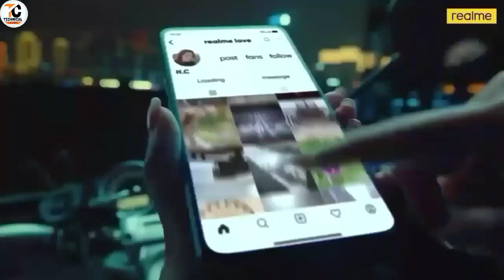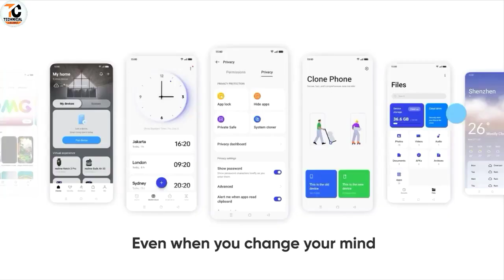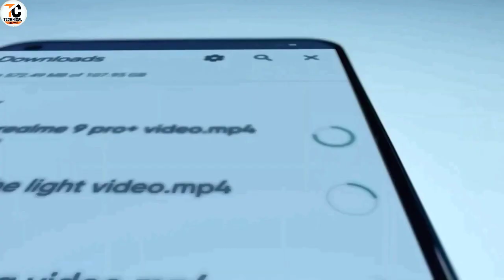Realme 11 Pro Plus - 200MP Camera & Exclusively Launch ! Dimensity 7020 ! Realme 11 Pro Unboxing🔥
Dosto aj ke is video me hum apko realme ke taraf se ane wale upcoming smarphone ke bare me jiska name realme 11 pro plus 5G hoga.asha krta hu ke ye video apko pasand ayegi thank you so much.

Follow Us on:
o